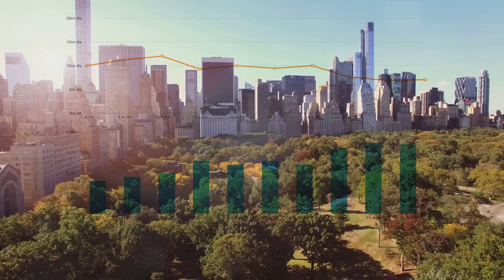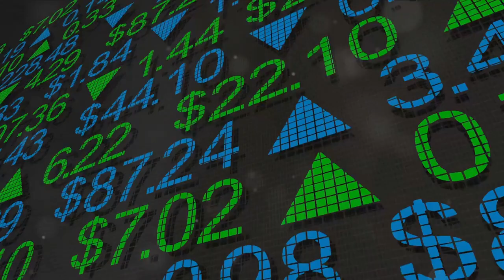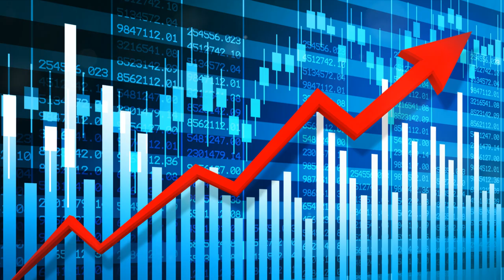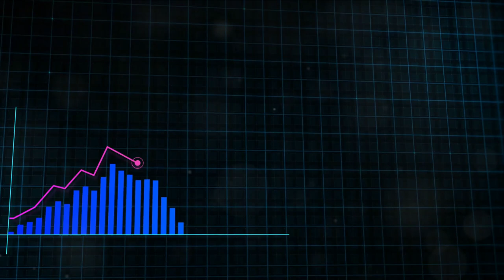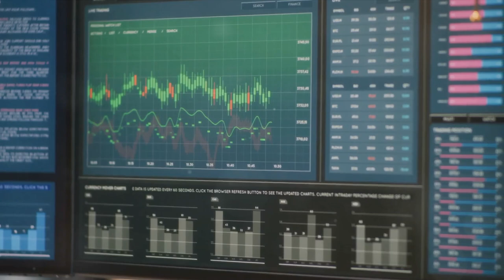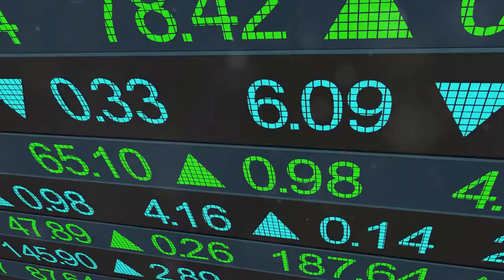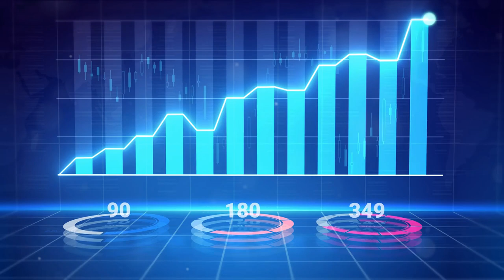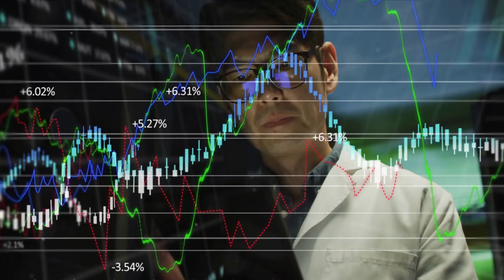Three High Dividend REITs You Should Buy Now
Discover the top three high-dividend REITs to invest in right now based on current market trends! In this insightful video, we break down the best real estate investment trusts that offer impressive yields and strong growth potential. Whether you're a seasoned investor or just starting out, our expert analysis will help you make informed decisions and maximize your returns. Don't miss out on these lucrative investment opportunities.

OUTLINE:

00:00:00 Introduction
00:01:11 What are REITs?
00:03:03 O REIT
00:05:39 NNN REIT
00:08:07 VICI REIT
00:10:50 Conclusion
00:12:58 Call to Action